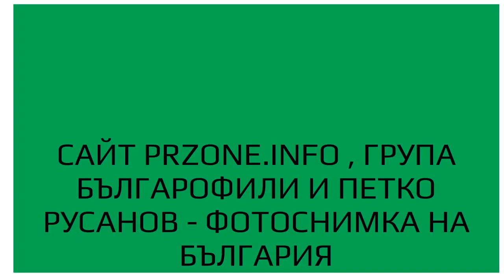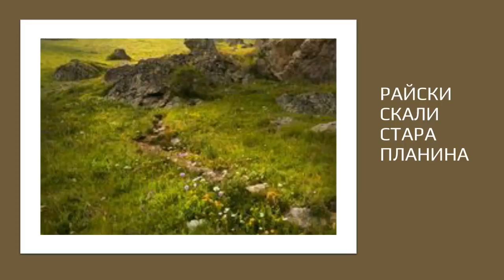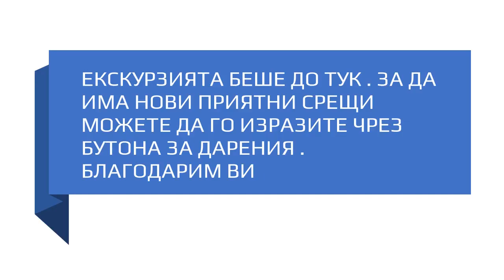ФОТОСНИМКА НА БЪЛГАРИЯ